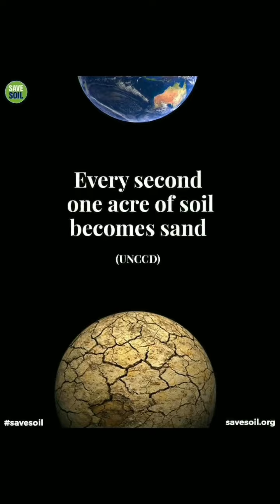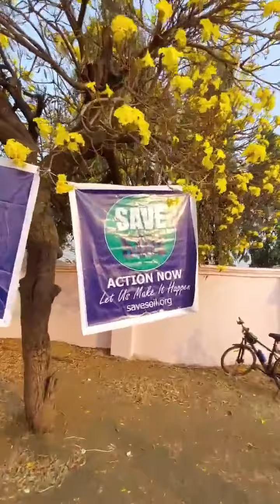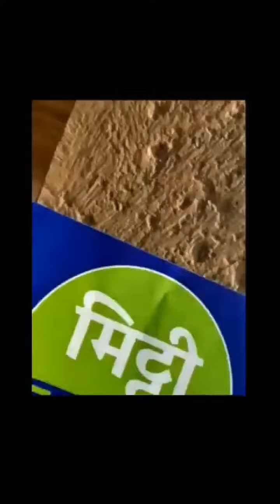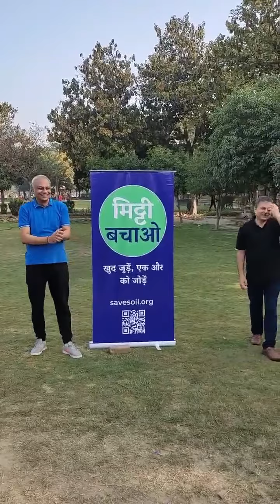LeLeLeLeLe Part 1 Earth Buddies Dance Soil Song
Conscious Planet is a Global Movement to initiate a conscious approach to soil and planet. The movement seeks to show governments of all nations that their citizens want a policy to revitalize soil and ecology.

To activate and demonstrate the support of over 3 billion citizens, Sadhguru will be riding a motorcycle alone, 30,000 kilometers across 26 nations.

The rally will start in London and end in southern India, where the Cauvery Calling project, initiated by Sadhguru, has enabled 125,000 farmers to plant 62 million trees to revive soil and river Cauvery.

Activating citizen participation will ensure that ecological issues become election issues, so that governments create policies and set budgets for ecological solutions, leading to sustained implementation.